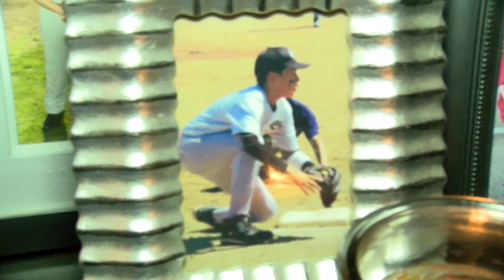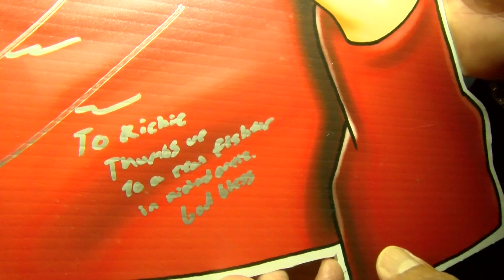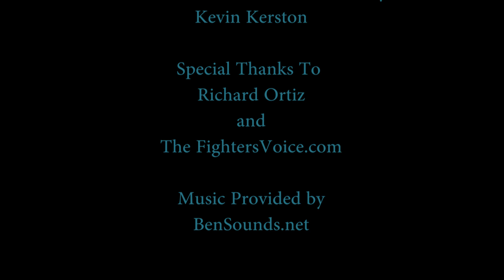Thumbs Up For Richie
A documentary telling the story of how a father took his passion for boxing to host a combat sports show and uses the loss of his son as daily motivation to succeed.